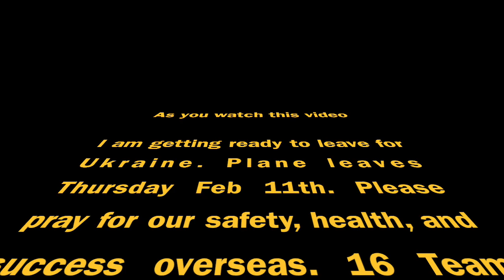Ice Fishing for Whitefish on Green Bay with Greg “The Prowler" Wilczynski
Thank you to JJ's Guide Service out of Little Sturgeon Bay for giving us a ride out to the spot.  Most know but many still do not, the man behind St. Croix's ice rod patented, built-in strike indicator system is ..Greg “The Prowler” Wilczynski. A medalist in world ice fishing competitions, Greg spent years refining this invention. On Feb 1st 2016, I got the chance to fish with the man who was responsible for changing the industry as we know it. Whitefish is on the menu on this outing and we take our show on the road to Green Bay Wisconsin and fish in 47 feet of water for this amazing creature.